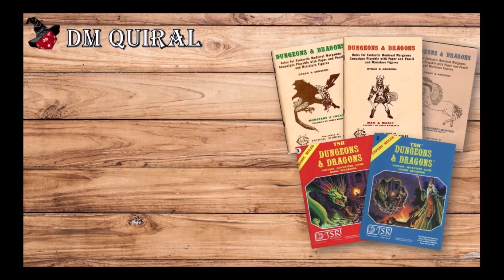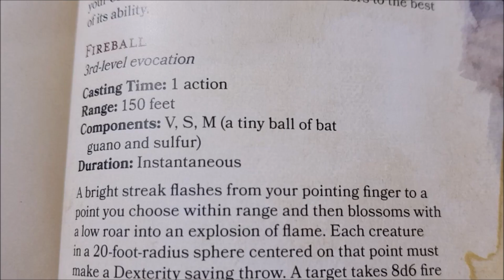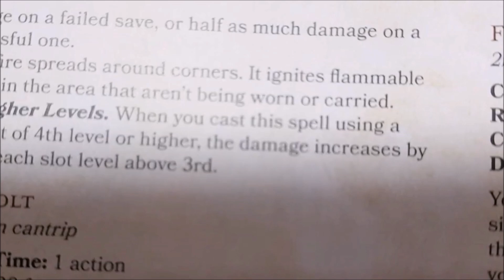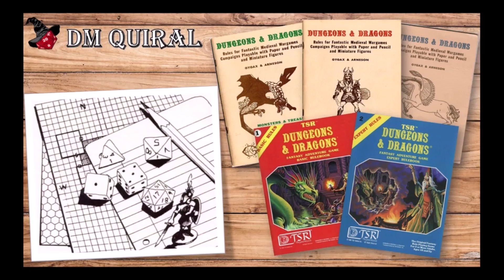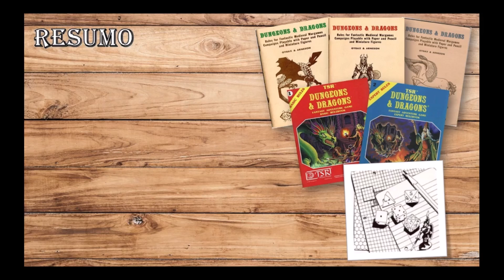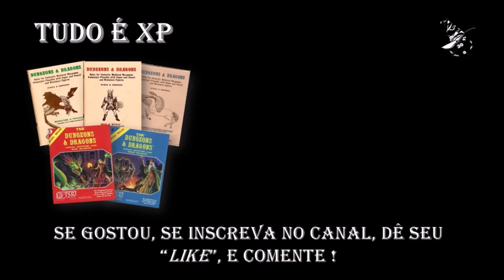Por que usar regras como ferramentas no estilo old school ? (OSR)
A partir do XP da vez que fiz com o Matheus Heleno, resolvi complementar com esse vídeo em que apresento alguns motivos pessoais de buscar cada vez a experiência de jogo a partir do conceito de regras como ferramentas.

Se você gostou desse conteúdo, dê seu "like", marque o sininho para notificações, e deixe um comentário para compartilharmos XP !

Caso queira acompanhar mais deste tipo de conteúdo, segue nossa árvore de